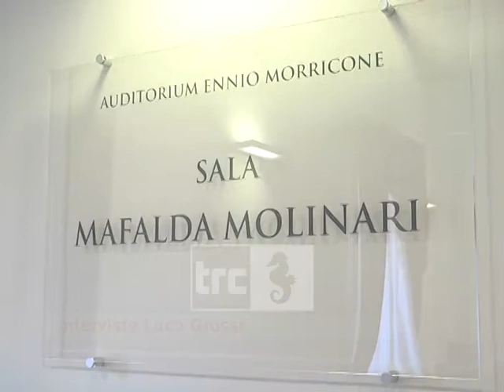Tricamo: onorati di portare Motta a Civitavecchia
Entriamo nel dettaglio del cartellone estivo “Vecchia Estate”, presentato alla Cittadella della Musica dall’assessore alla Cultura Vincenzo D’Antò. Ad indicare gli appuntamenti clou di della rassegna sono i consulenti artistici del Comune Enrico Maria Falconi e Giordano Tricamo.